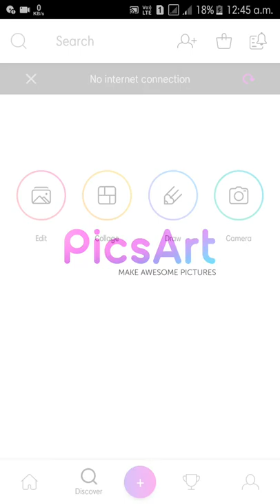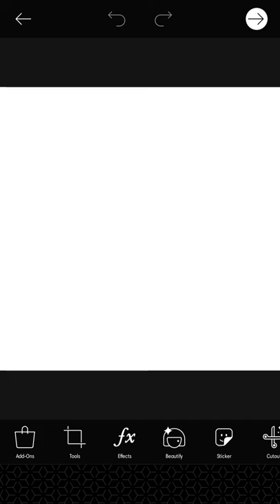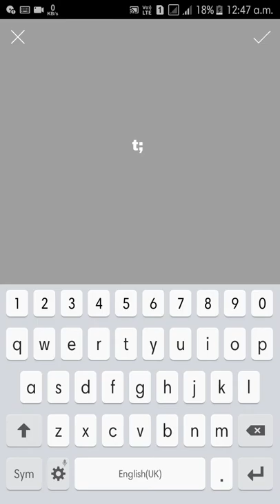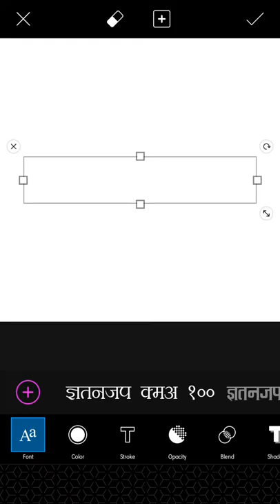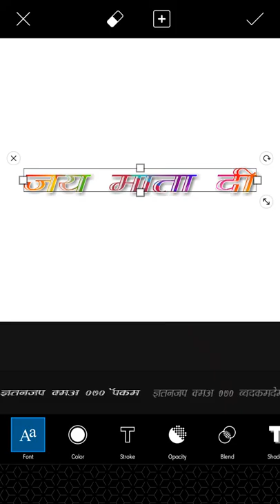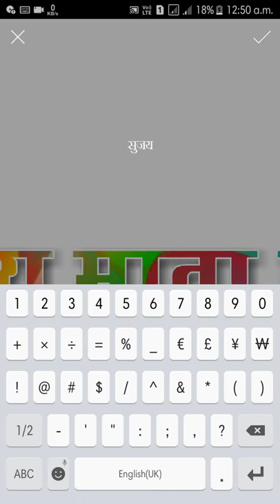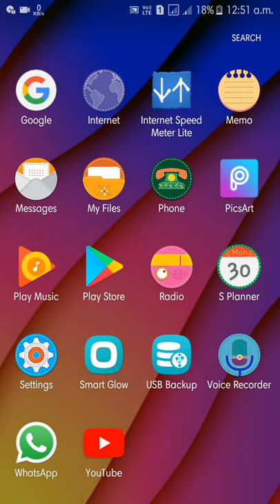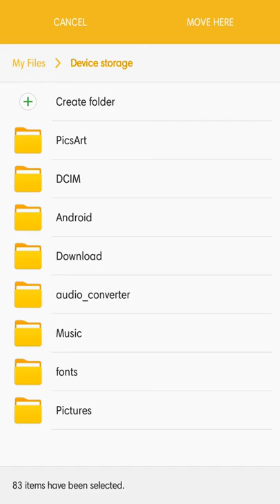Picks Arts कृतिदेव देव फोंट कैसे लिखें | how to write krutidev fonts in picks arts app | PicksArts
Picks Arts कृतिदेव_देव फोंट_कैसे_लिखें | how to write krutidev_fonts in picks arts app